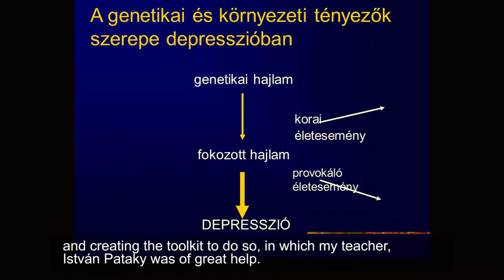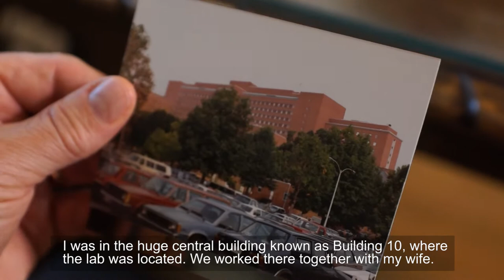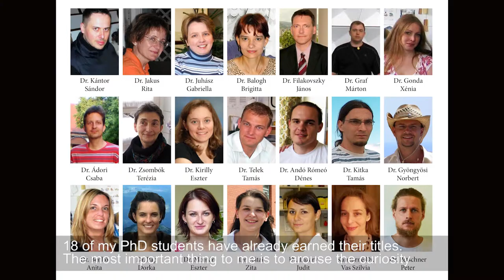Researchers at Semmelweis University - Dr. György Bagdy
In the latest short film series of Semmelweis University, ten university researchers present their everyday lives, talk about some interesting stages in their career, or about what it means to be a member of Semmelweis University.